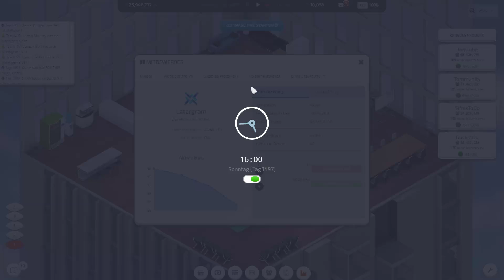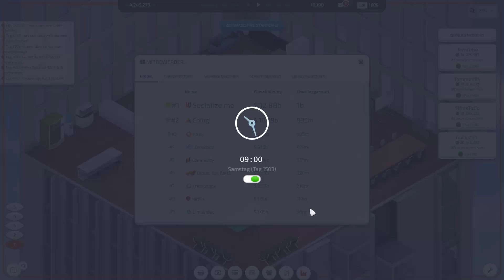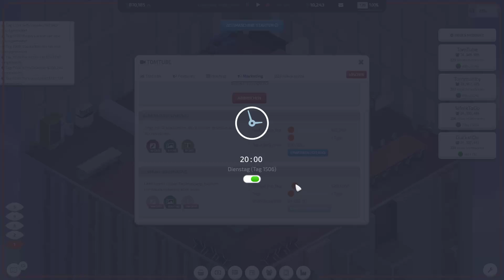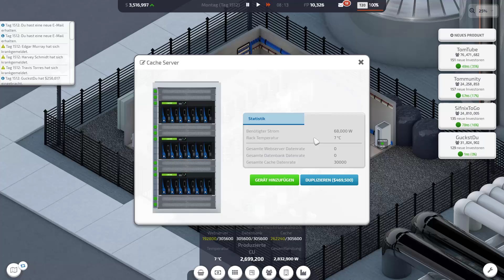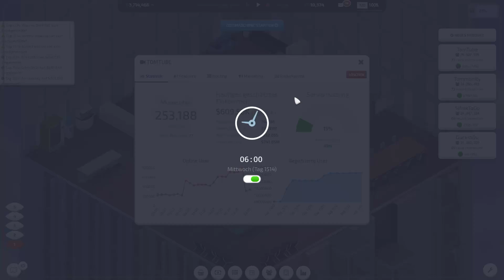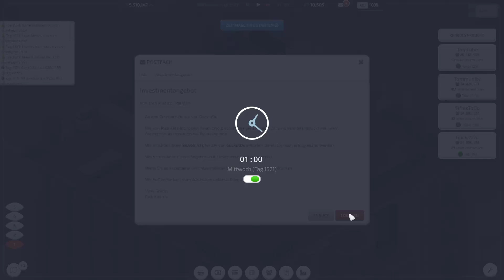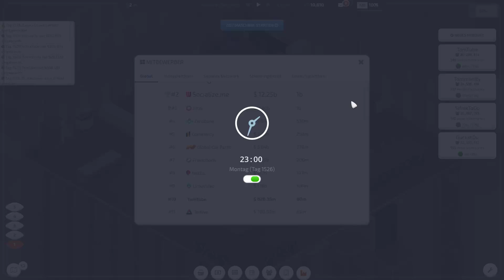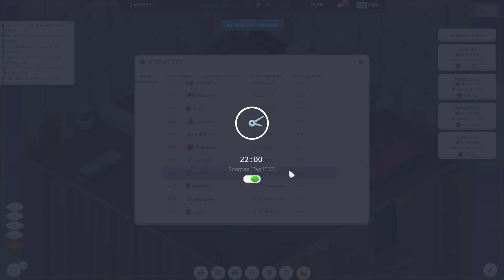TomTube Global Top 10 l Startup Company S2#28 l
»»»»» INFOS «««««
Staffel 2
Wir erschaffen eine neue Firma namens "Tommunity"
Wer nehmen Aufträge von andere Firmen an und werden uns im Internet,
eigene Plattformen erschaffen, womit wir Später die Firma vollkommen unterhalten werden hoffe ich mal xD

Das Spiel befindet sich in der Beta und es kann sein das sich immer wieder Sachen ändern zum Guten oder auch zu Schlechten.

Zum Spiel.

Zur Homepage.

»»»Spenden«««

»»»Mein EQ«««

Ich bekomme einen kleinen Anteil, wenn Ihr etwas kauft.
Wichtig dabei ist, dass die Preise dadurch NICHT teurer werden.
Ich würde mich sehr frehen, wenn Ihr über meine Reflinks einkaufen würdet.

»»»Günstige Spiele«««

Wenn du das hier liest schreib mal Tommunity in die Kommentare, damit ich weiß jemand liest sogar die Videobeschreibung.

 »»» Viel Spaß euer KleenerTom & Co :-* «««